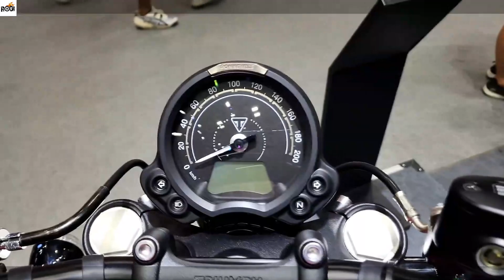2023 BONNEVILLE BOBER 1200cc | Triumph Motorcycle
2023 BONNEVILLE BOBER 1200cc | Triumph Motorcycle

RIDING GEARS:
1. Helmet
2. Action Camera
3. Riding Gloves
4: Cycling Sunglass
5. Riding Boots
6. Knee & Elbow Guard
7. Riding Jacket
8. Riding Pants